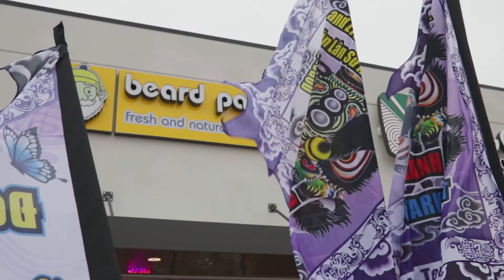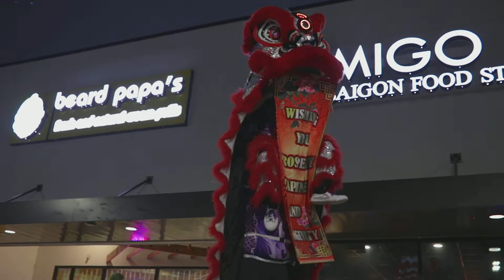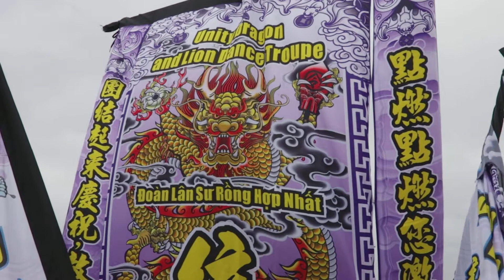Unity performing at Beard Papa's (Lunar New Year 2021 Houston- TX)